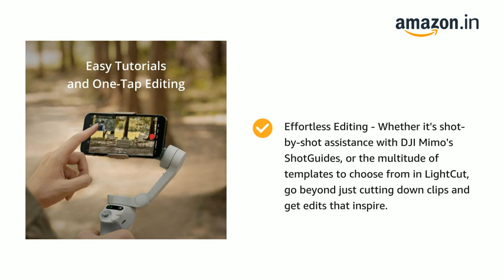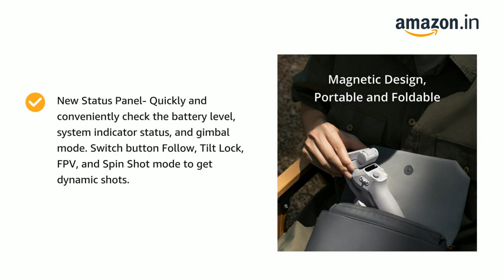DJI OSMO Mobile SE Intelligent Gimbal 3-Axis Phone Gimbal Portable and Foldable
Portable, Foldable, and Magnetically quick - Take this compact gimbal on all your adventures. Snap-in and out with ease with the magnetic clamp to capture the second you want to shoot.
Upgraded Active Track 5.0 - Track your subject at further distances, and keep your subject in frame even if they are on the move. Keep tracking their profile as they run to shoot a goal or spin around in a dance recital.
Effortless Editing - Whether it's shot-by-shot assistance with DJI Mimo's ShotGuides, or the multitude of templates to choose from in LightCut, go beyond just cutting down clips and get edits that inspire.
Smooth Footage - Elevate your shots with 3-axis stabilization. With a next-gen control algorithm, Osmo Mobile SE compensates in real-time, for buttery smooth footage.
Landscape and Portrait- From theater-worthy dramatic shots to light and casual social media content, switch effortlessly between horizontal and vertical shooting.